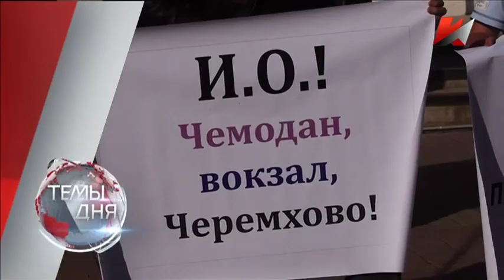Темы дня (04.06.2015)